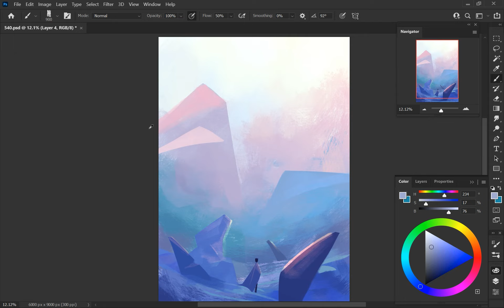Arctic summer (#540) | Speedpaint